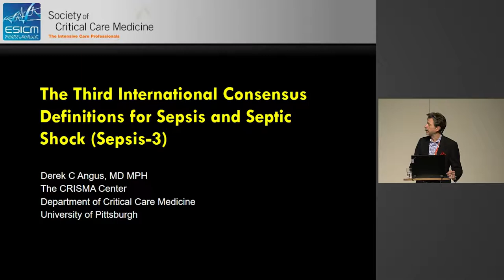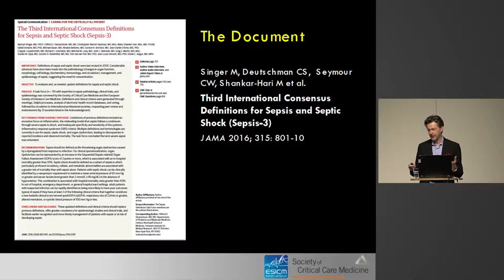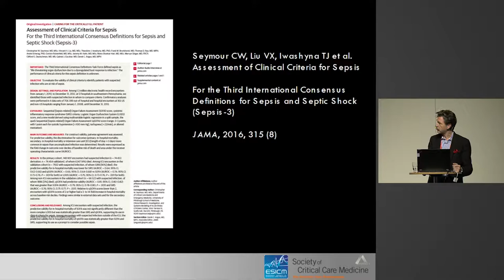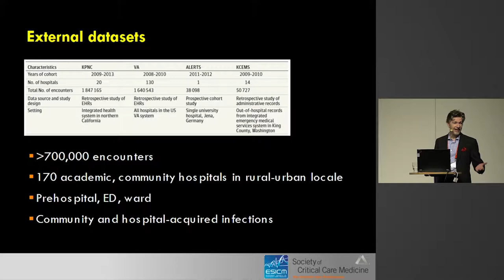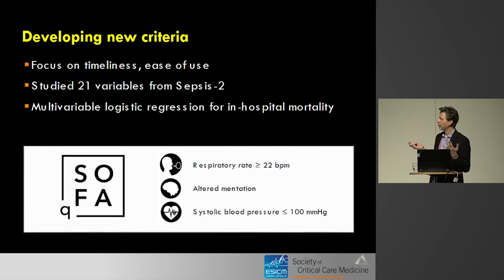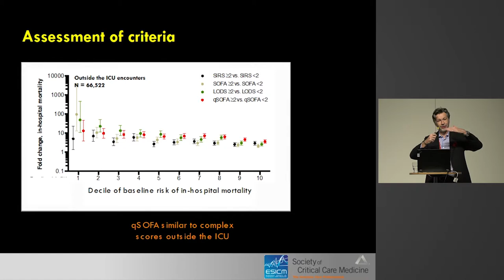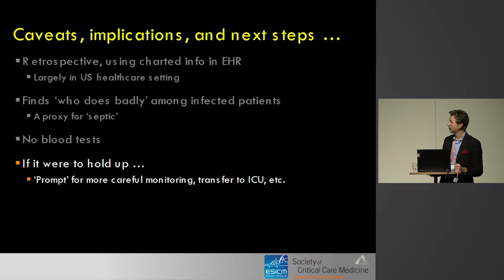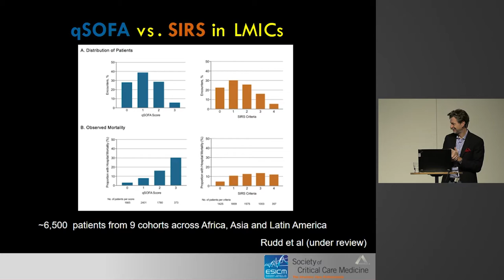Sepsis-3 - Derek Angus - SSAI2017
A talk by Derek Angus at the 2017 meeting of the Scandinavian Society of Anaestesiology and Intensive Care Medicine.

Content delivered in collaboration between scanFOAM, SSAI & SFAI.